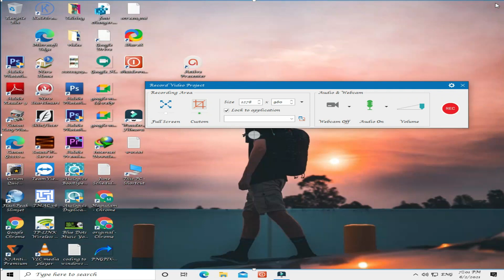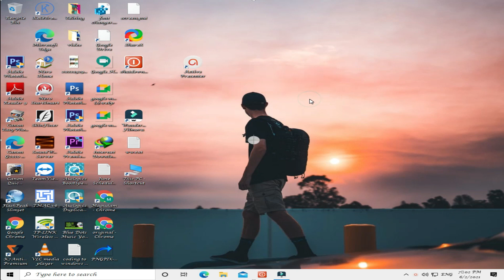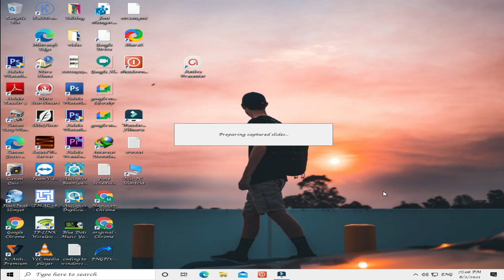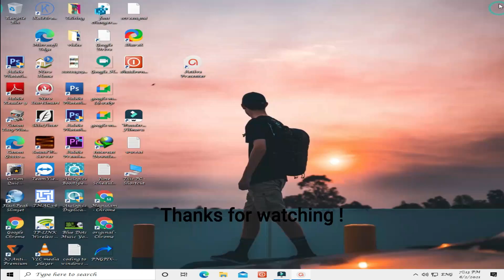HOW TO RECORD YOUR PC SCREEN FOR FREE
Learn how to record your computer screen for free..

Use this method to record online meetings or classes and also you can make your own content easily.